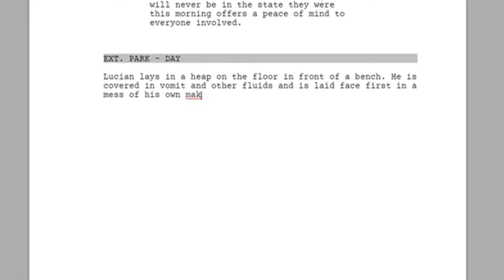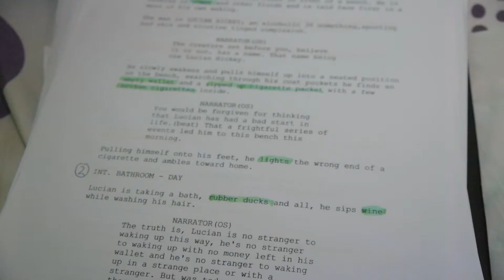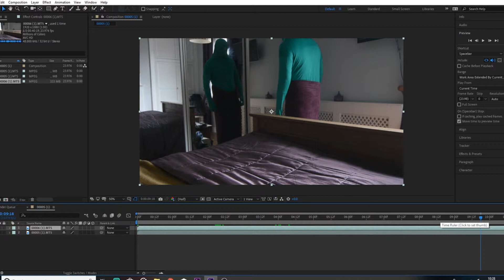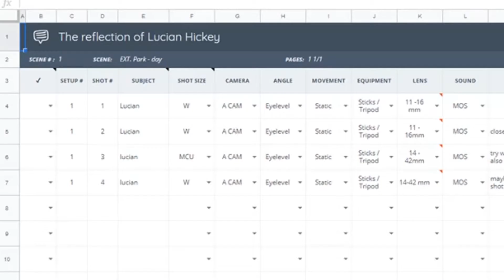Unit 8 - Making a short film - Part Three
Video 3 of a series briefly documenting our progress on the Unit 8 final project